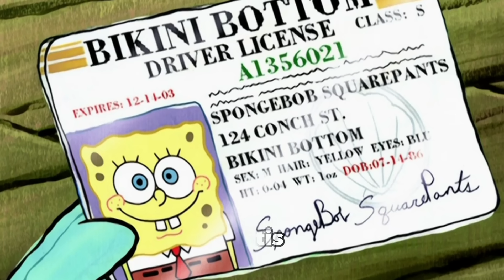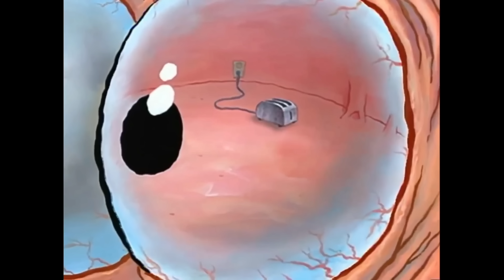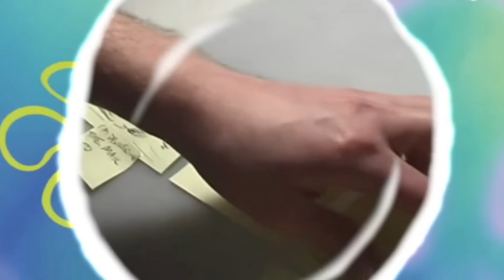NUNCA Será Superada - El Humor de Bob Esponja: Temporada 2 (Review/Análisis/Resumen)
Vamos a analizar capítulo por capítulo la temporada 2 de Bob Esponja, donde veremos la mariposa más aterradora del mundo, un cangrejo robot, hamburguesas de colores que no pasarían ningún control de salubridad, una utopía de pulpos antisociales, un cangrejo con ganas de acomodarle los muebles a un pez globo, un Papa Noel sospechosamente parecido a Calamardo que incluso entra y sale de su casa pero no debe ser él, la banda más épica que jamás haya tocado en un estadio, don Cangrejo aplicando el libre mercado con las medusas, un lombriz que... ah, no: esa era la lengua. Y etcétera.